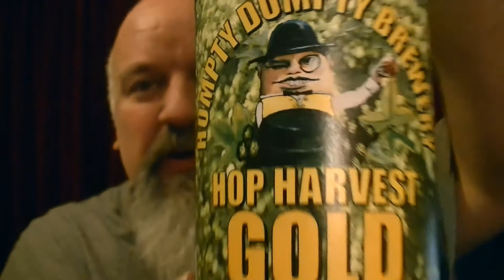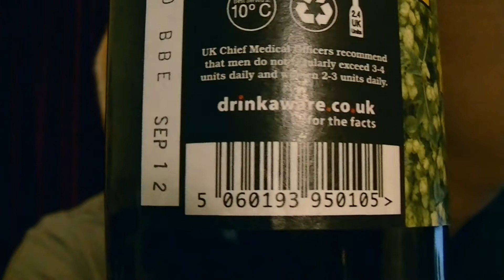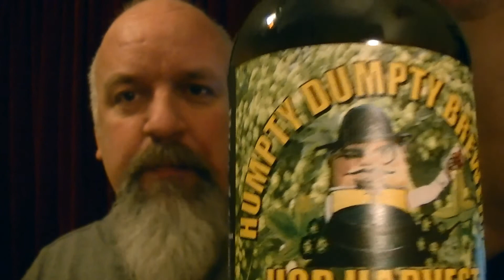Humpty Dumpty - Hop Harvest Gold 4.8%